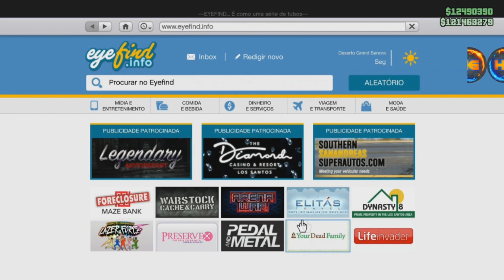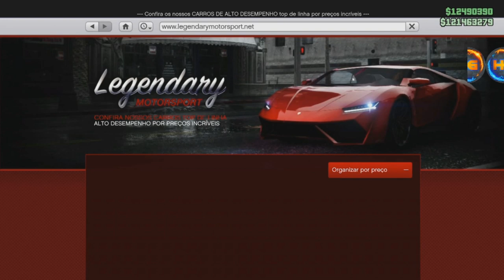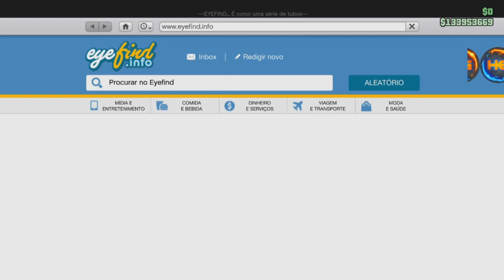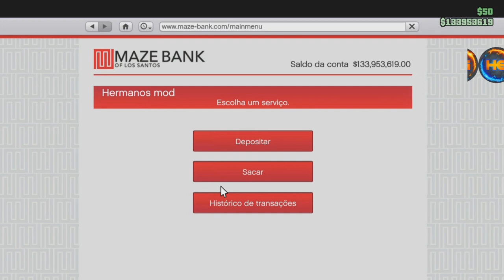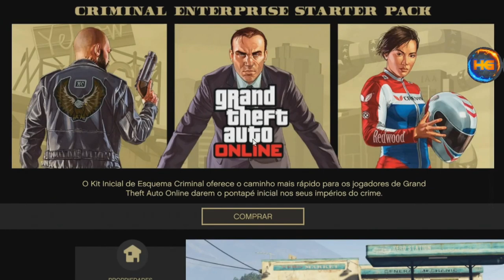GTA V FUNCIONANDO !! *SOLO* DUPLICAÇÃO GANHE ATÉ 2,000,000 POR CARRO DUPLICADO FÁCIL XB1&PS4